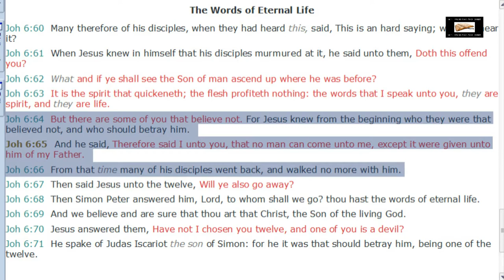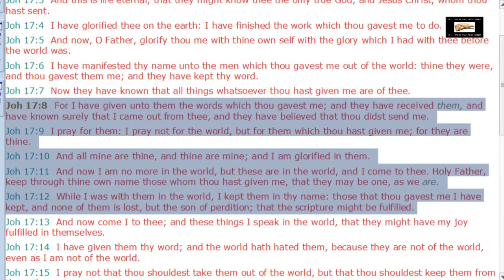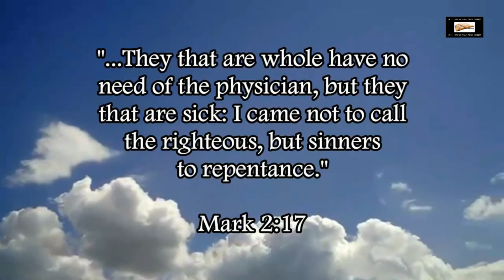Calvinist Twisting Of John 6:65 Refuted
Our Bitcoin wallet address: 34PsjJaySyAiWyjunD49aitEGTujzhhRKc
Our Ethereum wallet address: 0x232e0c46EFad0E5fef8Bc55f1EC9b070C102858e
Our Litecoin wallet address: MCNSGyVJGL8JvNMsKZoHBH2wkVJKF8T5ac

Refuting the Calvinist twisting of John 6:65 to deny free will in the context of salvation.